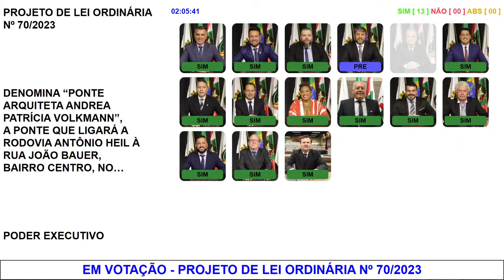03/10/2023 - PL que denomina a “Ponte Arquiteta Andrea Patrícia Volkmann” é aprovado por unanimidade